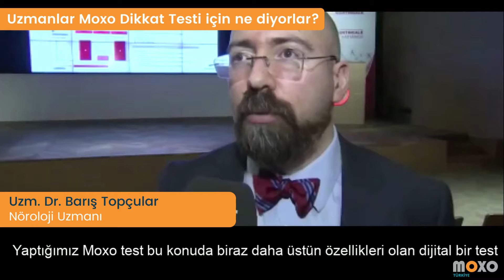Uzmanlar Moxo Dikkat Testi için ne diyorlar? - Barış Topçular